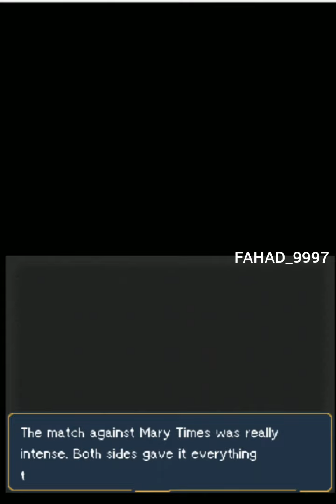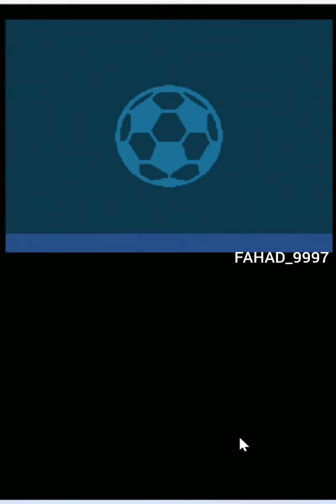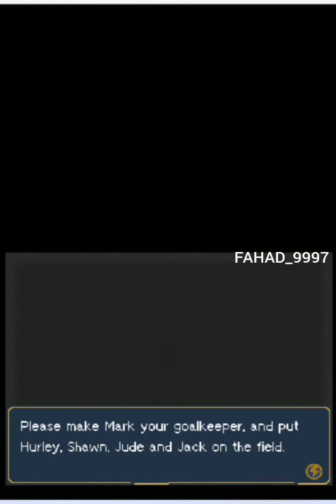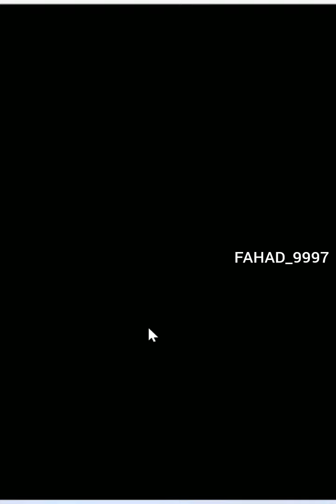أبطال الكرة لعبة الجزء الثاني الفصل الثامن عنوان اشتعلت فيه النيران مرة أخرى